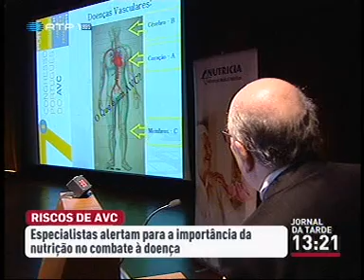DISFAGIA: INFORMAÇÃO GRATUITA SOBRE O AVC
SESSÃO DE INFORMAÇÃO GRATUITA SOBRE O AVC

No âmbito do Congresso Português do AVC foi realizada, no dia 2 de Fevereiro, uma sessão informativa dirigida à população sobre o Acidente Vascular Cerebral (AVC). A nutrição nos doentes após AVC foi um dos temas em destaque.

Como explica Castro Lopes, neurologista e Presidente da Sociedade Portuguesa do AVC, entidade promotora do Congresso "esta sessão pretendia transmitir de forma simples aspectos essenciais sobre o AVC, a importância de uma alimentação saudável e de um adequado estado nutricional em doentes que sofreram um acidente vascular cerebral".

Castro Lopes foi responsável pelo primeiro momento da sessão com a palestra "Aprenda o fundamental sobre o AVC", seguindo-se uma apresentação da Nutricionista Sandra Alves sobre a importância de uma alimentação saudável.

A sessão continuou com uma palestra de Célia Lopes, Dietista, sobre a nutrição nos doentes após AVC, focando um sintoma comum nestes doentes que é a disfagia e que se caracteriza pela dificuldade ou incapacidade em deglutir os alimentos.

O AVC é a principal causa de morte em Portugal e uma em cada seis pessoas no mundo terá um AVC ao longo da vida. Cerca de 30% das pessoas que têm um AVC morrem ao fim de um ano e metade dos sobreviventes ficam com algum tipo de incapacidade. Este é um problema de saúde pública, daí terem decidido introduzir no Congresso esta sessão informativa.

Doentes, cuidadores, familiares e todos os interessados poderam assistir e esta sessão que foi de entrada livre.
A apresentação "Nutrição nos doentes pós-AVC" foi complementada com a participação de Chef Fábio Bernardino, docente da Escola Superior de Hotelaria e Turismo do Estoril (ESHTE), com uma demonstração culinária de soluções nutritivas para os doentes com disfagia.

Para mais informações | Nutricia Portugal no Facebook